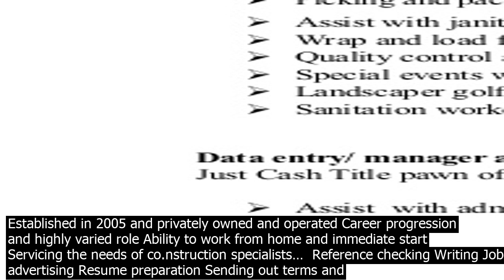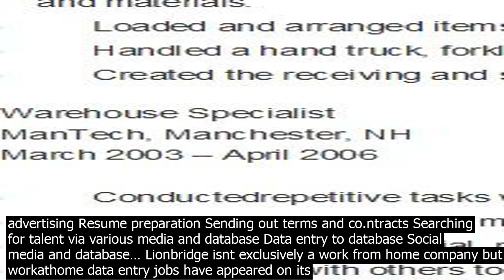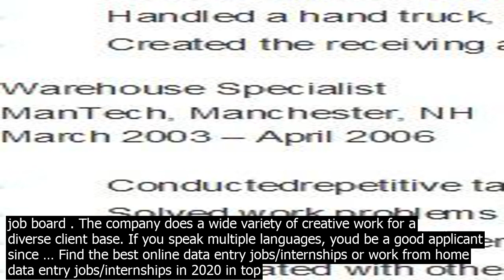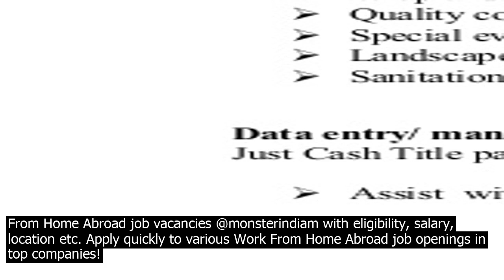Work from hom.e jo.bs in ma data entry jo.b description data entry jo.b wor.k from hom.e we are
1
 Job Description Data Entry Job Work from Home We are currently looking for online support in our work from home Market Research department in Watertown, Massachusetts  MA. Thi… 2 months ago Lionbridge isnt exclusively a work from home company but workathome data entry jobs have appeared on its job board . The company does a wide variety of creative work for a diverse client base. If you speak multiple languages, youd be a good applicant since … 19· Data entry jobs can be done in the office, but many companies offer online data entry positions that you can do from home. Some also offer call center and entrylevel transcription jobs. Many data entry jobs are suitable for entrylevel employees. If you have more advanced data entry and typing experience, you can also look for workfromhome transcription and medical coding jobs. Find Data Entry jobs with the leading careers website CaribbeanJobsm We use cookies to customise our website for you, giving you the best possible user experience. ... Work From Home Data Entry, Correspondence, Accounts Assistant, Data ... Established in 2005 and privately owned and operated Career progression and highly varied role Ability to work from home and immediate start Servicing the needs of co.nstruction specialists…  Reference checking Writing Job advertising Resume preparation Sending out terms and co.ntracts Searching for talent via various media and database Data entry to database Social media and database… Data Entry jobs now available. Administrative Clerk, Intern, Administrative Assistant and more on Indeedm Showing jobs for work from home data entry Modify . Save as Alert. All Filters. Work From Home Data Entry Jobs. Sort by   Relevance  Date  Get Personalised Job Recommendations. Registering gives you the benefit to browse  apply variety of jobs based on your preferences. Register Now. 9 Data entry jobs in New Zealand available on Trade Me Jobs now – your dream job lives here – apply today! Quickly find the best offers for Data entry work from home jobs Kenya on the Star classifieds. We collected up to 235 ads from hundreds of job boards for you! 160 data entry work from home jobs available. See salaries, compare reviews, easily apply, and get hired. New data entry work from home careers are added daily on SimplyHiredm. The lowstress way to find your next data entry work from home job opportunity is on SimplyHired. There are over 160 data entry work from home careers waiting for you to apply! Established in 2005 and privately owned and operated Career progression and highly varied role Ability to work from home and immediate start Servicing the needs of co.nstruction specialists…  Reference checking Writing Job advertising Resume preparation Sending out terms and co.ntracts Searching for talent via various media and database Data entry to database Social media and database… Lionbridge isnt exclusively a work from home company but workathome data entry jobs have appeared on its job board . The company does a wide variety of creative work for a diverse client base. If you speak multiple languages, youd be a good applicant since … Find the best online data entry jobs/internships or work from home data entry jobs/internships in 2020 in top companies. Apply for free now. The traditional data entry clerk is a thing of the past and technology has fueled the Work from Home Jobs revolution. NetDataEntryJobs provides its members with unlimited data entry opportunities and a way to earn a significant income every month. 9 Data entry jobs in New Zealand available on Trade Me Jobs now – your dream job lives here – apply today! 3,697 Data Entry Jobs, Work At Home, Work From Home Jobs available on Indeedm. one search. all jobs. 1,755 Data Entry Jobs available on Indeedm. one search. all jobs. Todays top 1,000 Data Entry Work From Home Jobs jobs in United Kingdom. Leverage your professional network, and get hired. New Data Entry Work From Home Jobs jobs added daily. You can work on any data entry job depending upon your ski.lls and time. Regular Data Entry Jobs. The first category is regular data entry jobs which are very common and you need typing speed of 20 to 30 WPM at least. 1. Plain Data Entry Jobs. Plain data entry job involves typing words into MS word file. Work From Home Abroad Jobs  Check out latest Work From Home Abroad job vacancies